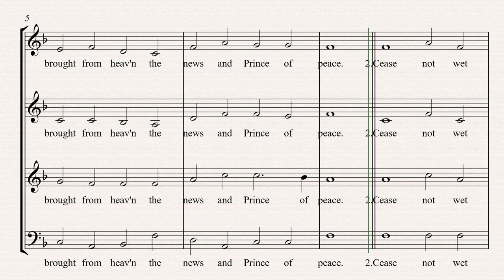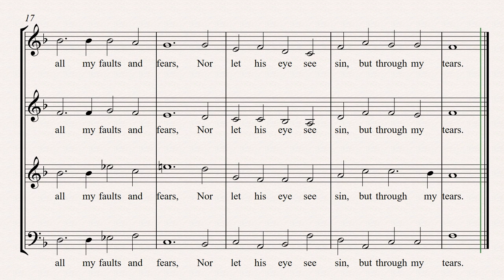Drop Drop Slow Tears TENOR